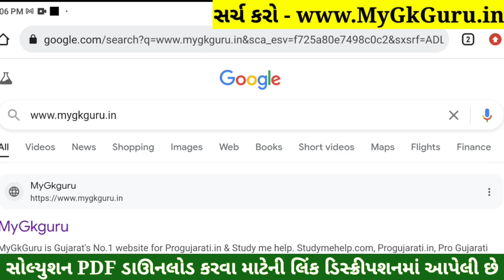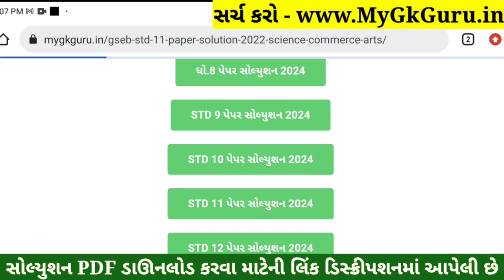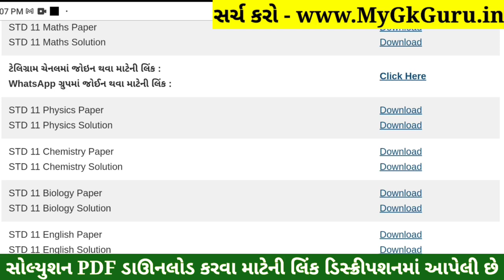STD 11 Chemistry Paper Solution 2024 50 Marks, STD 11 Chemistry First Exam Paper Solution 2024